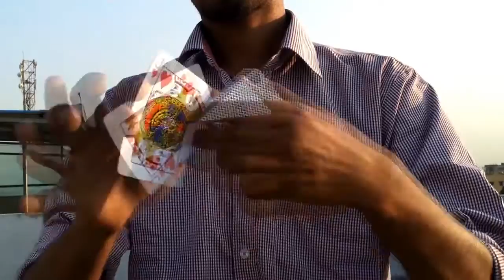Wheel Of Fortune by Deepak Mishra